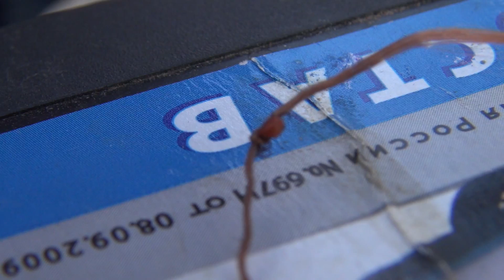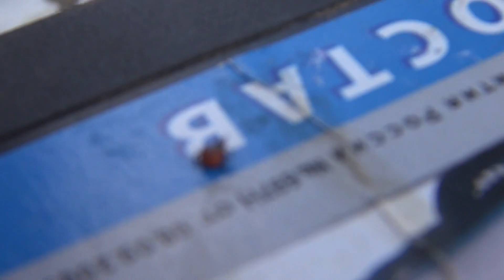Если укусил клещ Как вытащить клеща в полевых условиях Первый опыт Клещи лесные How to remove a tick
Удалённого клеща необходимо поместить в баночку с кусочком влажной марли (ткани). Так его можно сохранить живым несколько дней до возможности лабораторного анализа в СЭС.

Координаты места съёмки:
Республика Марий Эл, река Малый Кундыш. 30 апреля 2016 г.

Дело было так: В очередном весеннем трёхдневном походе, сплавляясь на байдарках по реке Малый Кундыш в Марий Эл, шёл второй день сплава и мы присмотрели удачное место для второй ночёвки. Разбивая палаточный лагерь я почувствовал повышение температуры и нехарактерную для второго дня похода усталость. Стало жарковато и я решил снять плотнооблегающую термофутболку под ветровкой, и обнаружил присосавшегося паразита. Присмотревшись понял, что это клещ. Брат достал камеру и запечатлел на видео как мы извлекали клеща, которое вы сейчас смотрите. За 10 лет походов мы никогда не парились на счёт клещей, не страховались и не делали прививок. По возвращении из похода, живого клеща я отнёс в местную СЭС и на следующий день мне позвонили с сообщением, что клещ заражён боррелиозом .